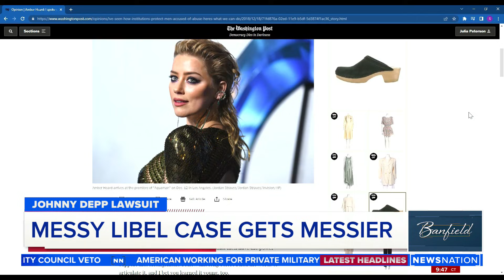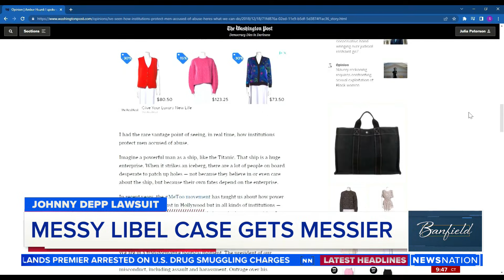Nearly 3M sign petition to remove Amber Heard from 'Aquaman 2' | Banfield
A petition to have Amber Heard removed from the movie “Aquaman 2” is gaining traction again amid her ongoing defamation trial with ex-Johnny Depp.

Caitlyn Becker, a Senior Reporter for DailyMail.com breaks down the latest details on the trial.